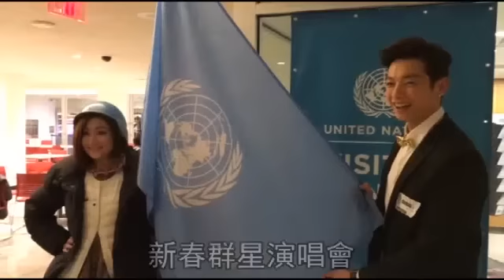Selina聯合國亮相 開唱「國際巨星」排場 --蘋果日報20160205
【曾偉旻╱紐約報導】藝人Selina任家萱、辰亦儒受邀到美國紐約參加「2016哎呦紐約新春群星演唱會」，昨天在聯合國舉行記者會，許多在聯合國的華人僱員都成了小粉絲， 搶看明星。2人首次在聯合國總部內辦記者會，Selina覺得相當新鮮，還戴起聯合國紀念鋼盔，跟任爸、任媽當起觀光客狂拍照留念。辰亦儒則說在這開記者 會，真的很「高大上」，活像是個國際巨星！

記者會主持人在聯合國中文組工作，她邀Selina教唱S.H.E的《中國話》的 Rap段子，Selina也爽朗答應。今天她將站上紐約PlayStation Theater，與雷哈娜、亞瑟小子等大牌同登時代廣場御用場地，不過Selina在班機上感冒大爆發，下了飛機狂睡了一整天，還擔心影響台上表現。她說 這次來紐約商演，最大的收穫就是可以跟爸媽一起共度農曆新年。她也將獻唱1首最喜歡的英文歌當作小驚喜。

辰亦儒除了受邀獻 唱，也擔任演唱會的主持人，他放話要把紐約的冬天化作他專輯裡的《還在夏天呢》般有活力。他也說上次來到紐約是錄節目，根本沒時間玩，這回來希望能在中央 公園裡面跑步，「最好有段豔遇！」話剛說完，1名在聯合國的中國實習生，就用他在《終極一班》的台詞大方示愛，讓他大呼豔遇就馬上來了！

「2016哎呦紐約新春群星演唱會」美東時間今晚7 點登場，演出歌手除了有Selina、辰亦儒，中國歌手韓磊、陳樂基也會同台獻藝。